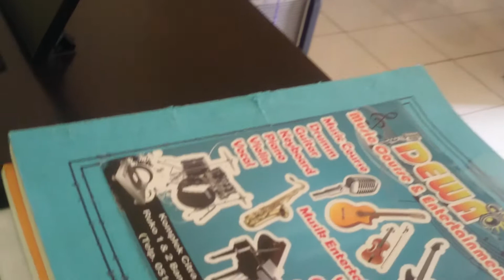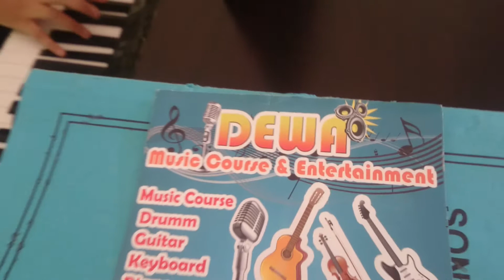Cherry Blossom,Solo Piano, Dewa Music School Borneo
Bersama Murid Murid Dewa Music School Banjarbaru